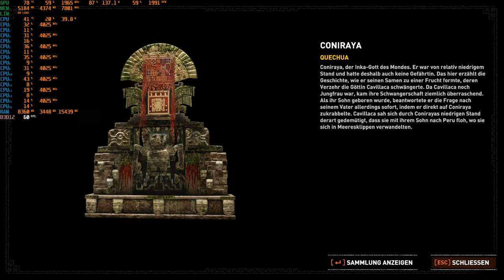SOTTR - alte (twitchstream?) Records 1 von 3